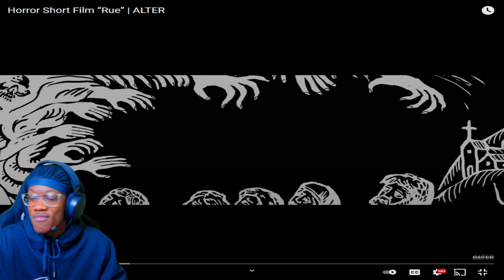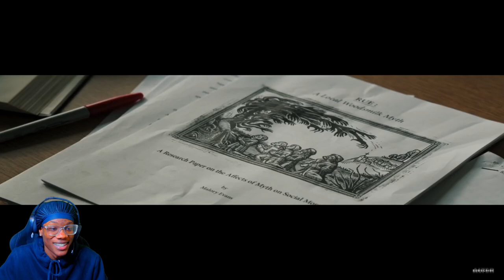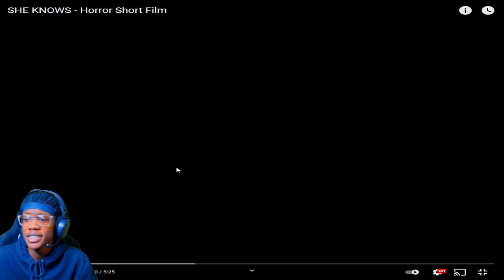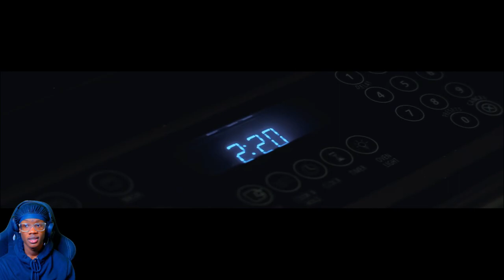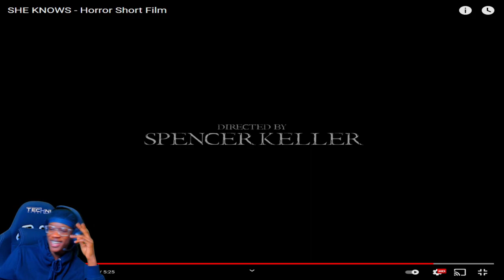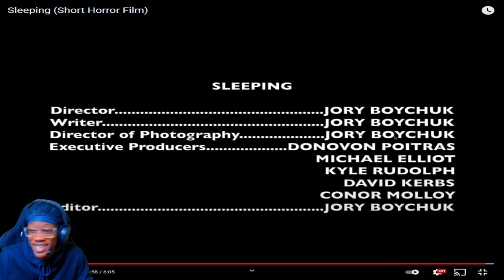4 Confusing Horror Stories!!! | SCARY SHORT FILM SUNDAY #12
DAILY UPLOADS
I HATE SCARY GAMES
WHY THIS SHII SO SCARY MANN
TURN POST NOTIFICATIONS ON!✔
HomieKel